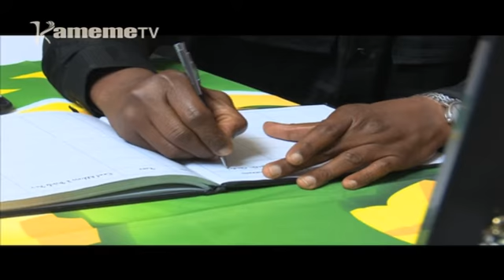Arugamiriri a CAF guceera guku bururi-ini